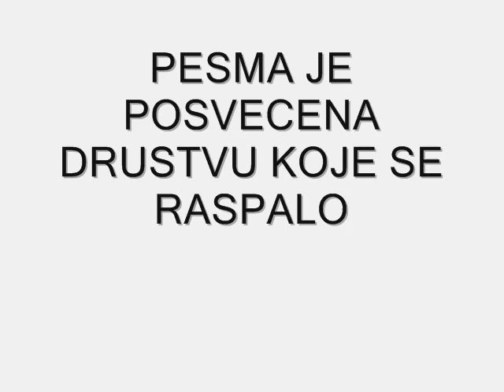Nestor ft. Plema - TO SAM JA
ova pesma je posvecena drustvu koje se raspalo..